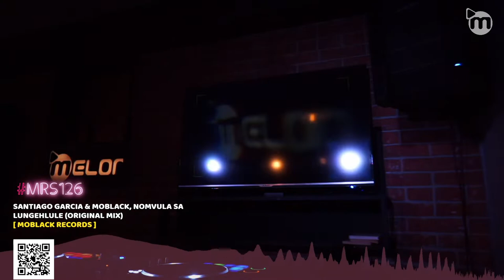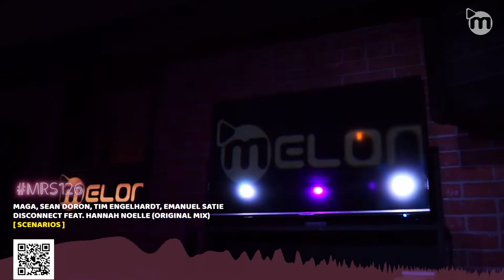Melon Radioshow Vol.126 w/ Sergey Zaytsev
Melon Radioshow vol.126 deeperpodcast with Sergey Zaytsev
Every Friday podcast

Tracklist:
1 T.M.A, Cioz - Imi [Lukins]
2 Karpovich & Léo Diniz (BR) - KEPLER [Bunny Tiger]
3 Santiago Garcia & MoBlack, Nomvula SA - Lungehlule (Original Mix) [MoBlack Records]
4 Cassian - Landa [Afterlife Records]
5 Maga, Sean Doron, Tim Engelhardt, Emanuel Satie - Disconnect feat. Hannah Noelle [Scenarios]
6 Rich Vom Dorf - Ma No (Blanka Mazimela Remix) [Obenmusik]
7 Kasablanca - Transitory (Extended Mix) [mau5trap]
8 ALPHADOG - Hello [Kinetika Music]
9 Echo Feat. Red Axes - Flawless (Club Mix) [Higher Ground (Mad Decent)]
10 Martin Waslewski - Switch [Monaberry]
11 Joezi feat. Lizwi - Amathole (Original Mix) [Wired]
12 Ivory (IT) - Rain (Original Mix) [Exit Strategy]
13 Lunnas - Mi Ritmo (Original Mix) [Wired]
14 D Note - Shed My Skin (Cristoph Remix) [Altra Moda]
15 Roland Leesker - The Demon at Rashomon [Get Physical Music]
16 ARKADYAN - Tulila (Safar FR Remix) [Sol Selectas]
17 Yulia Niko, Coro Coro - Molly & Sally (Adam Ten & Mita Gami Remix) [Get Physical Music]
18 Remcord - Midnight Mystic (Original Mix) [REBA]